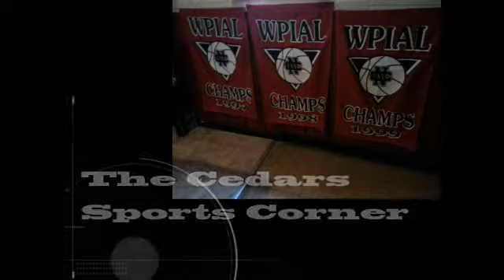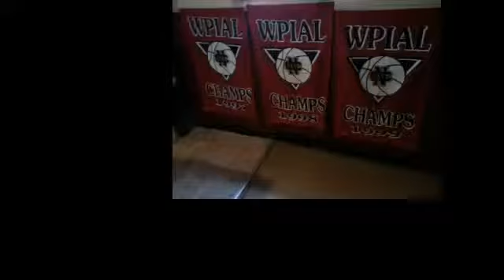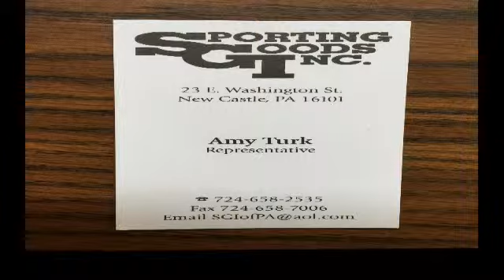NCTV45’s Morning Show Thursday March 28 2019